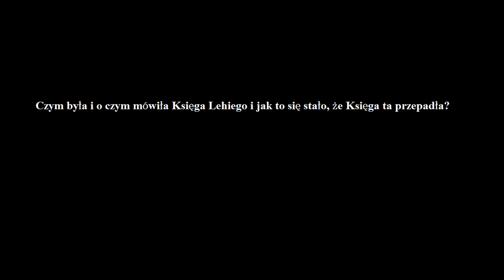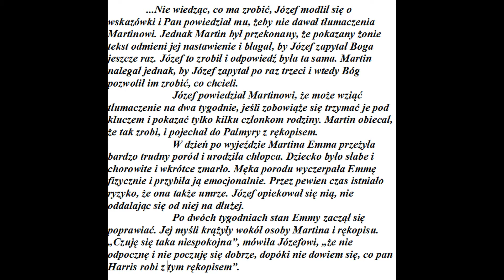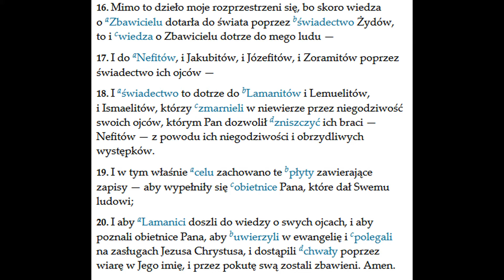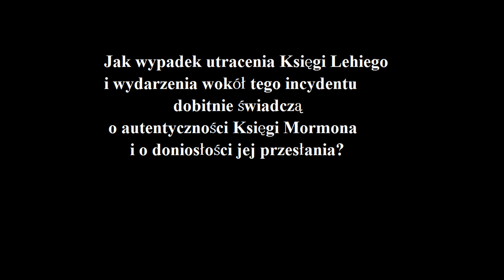KSIĘGA MORMONA (4): Zaginiona Księga Lehiego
W tym video odpowiadam na trzy pytania:
1. Czym była Księga Lehiego i jak to się stało, że Księga ta przepadła?
2. Co wiemy o jej zawartości?
3. Jak wypadek utracenia Księgi i wydarzenia wokół tego niefortunnego incydentu – paradoksalnie – dobitnie świadczą o autentyczności Księgi Mormona i doniosłości jej przesłania?

Nagranie pierwotnie opublikowane 19 listopada 2020 r.

PRZYPISY:
1. Don Bradley, 7 Things We Now Know About the Lost 116 Pages of the Book of Mormon (za – data dostępu: 13 listopada 2020). We wskazanym tutaj artykule znajdują się też dalsze przypisy.
2. Święci. Historia Kościoła Jezusa Chrystusa w ostatnich dniach. Tom 1. Sztandar Prawdy 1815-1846 (praca zbiorowa, 2018) – dostępna w języku polskim w aplikacji „Biblioteka Kościoła” oraz w formie papierowej w języku angielskim jako Saints: The Story of the Church of Jesus Christ in the Latter Days: Volume 1: The Standard of Truth: 1815–1846.
3. Birth of Jesus at Sukkot. Is there any evidence of a historical tradition behind celebrating Yeshua’s birth at Sukkot? (na – data dostępu: 18 listopada 2020).
4. Więcej na temat osoby Martina Harrisa – data dostępu: 18 listopada 2020.
5. Więcej o Nahom w artykule „Who Called Ishmael's Burial Place Nahom?” autorstwa BMC Team (na – data dostępu: 18 listopada 2020).

INTERNETOWE ŹRÓDŁA WYKORZYSTANYCH ILUSTRACJI:
(dostępne w dn. 18 listopada 2020):
Fotografia z ekranizacji Księgi Mormona (przedstawiająca aktorów w rolach Ismaela i jego żony)
Fotografia z filmu „Józef Smith: Prorok Przywrócenia” (przedstawiająca aktorów w rolach Józefa i Emmy)